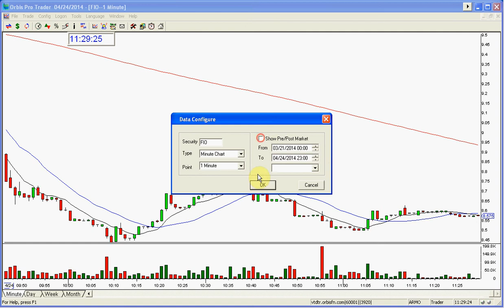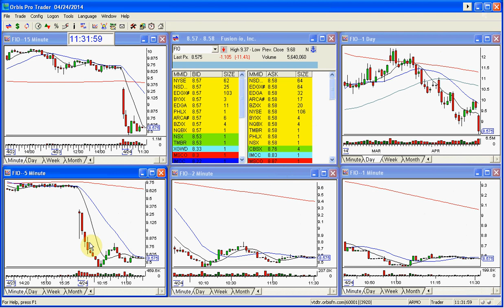FIO STOCK SWOOSH SHOW PLAY OF THE DAY 4 24 2014